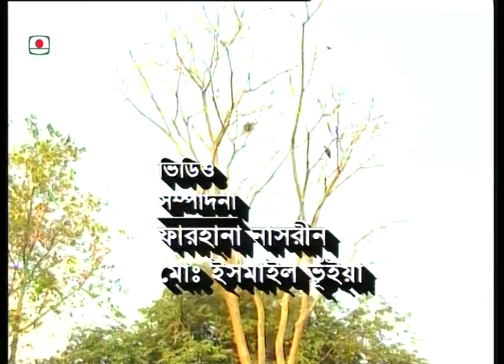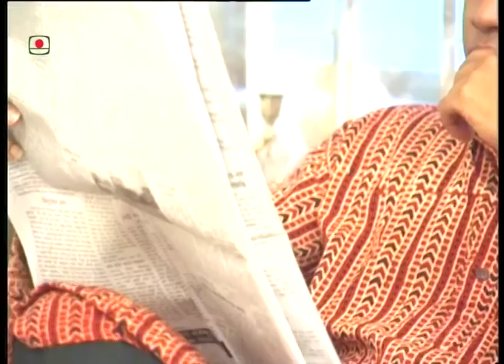নাটক “শেষ সন্ধি” । Natok : Ses Sondhi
নাটক “শেষ সন্ধি”
রচনা: সিরাজুল ইসলাম চৌধুরী
অভিনয়ে: জয়া আহসান,ইনতেখাব দিনার,চিত্রলেখা গুহ,চন্দন চৌধুরী,রিনা রহমান
প্রযোজনা: কামরুন নেসা হাসান